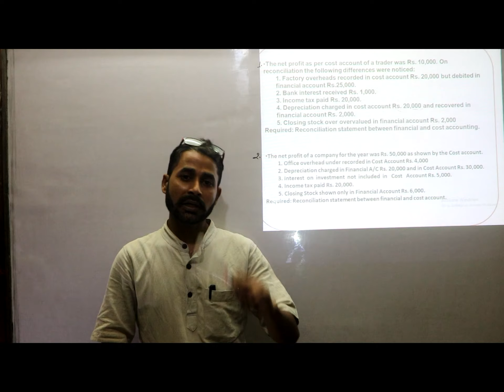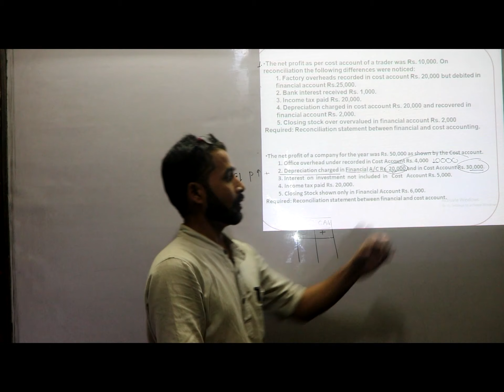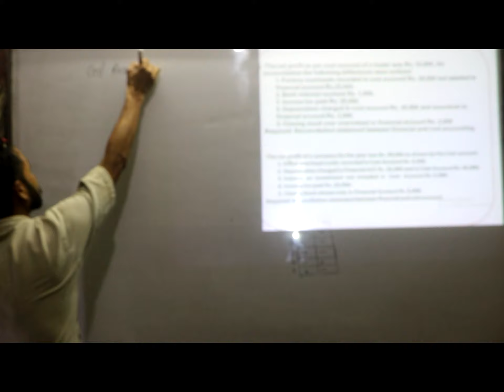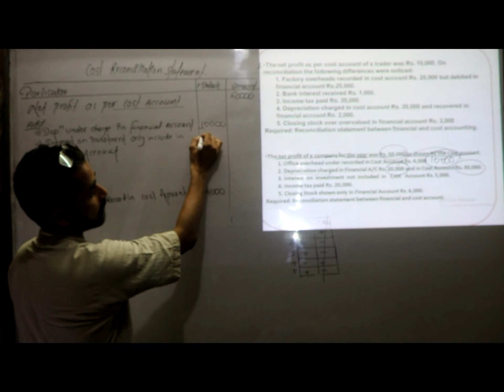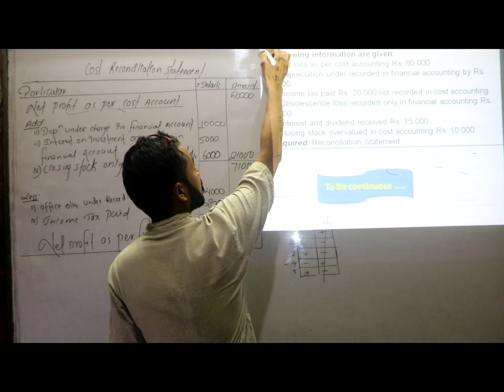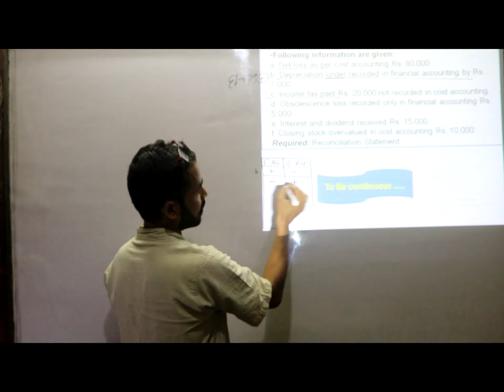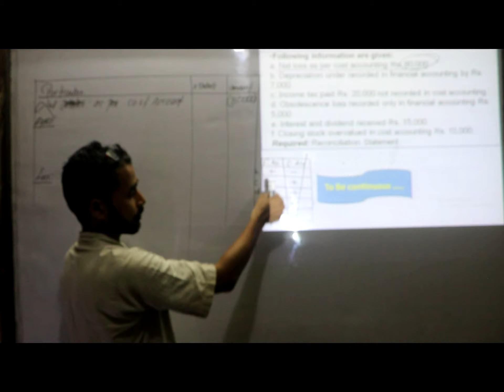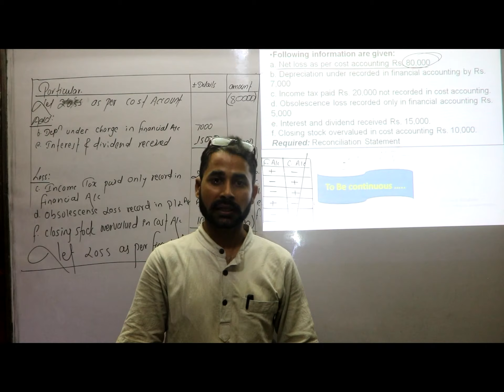Class 12 Cost Reconciliation Statement Part 3